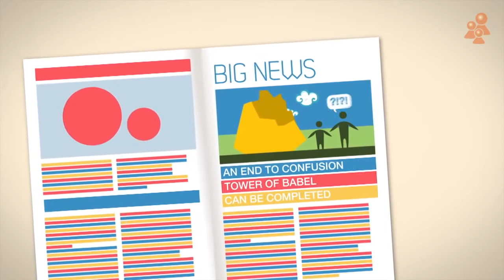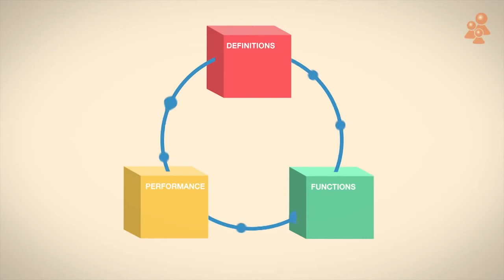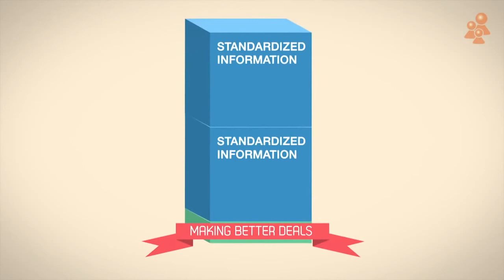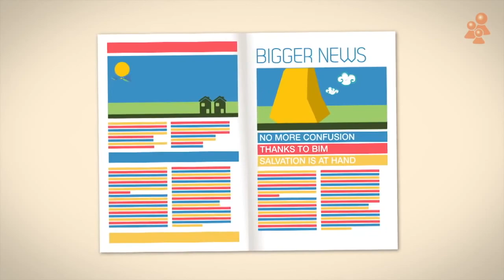openBIM English version The Sky is the limit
about OpenBIM